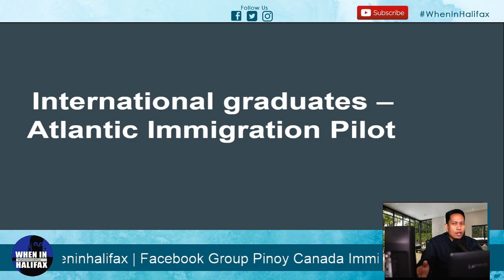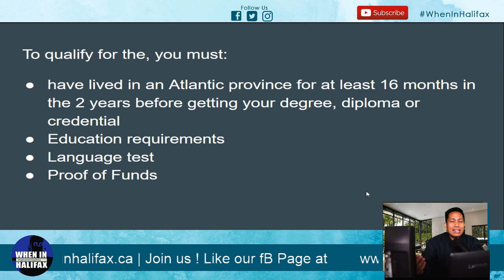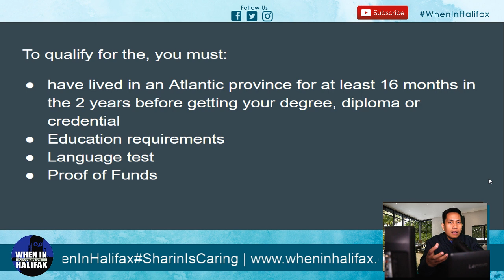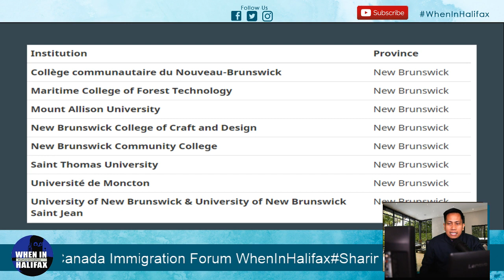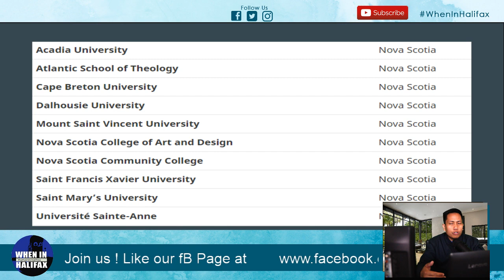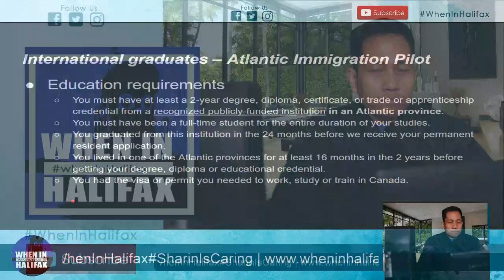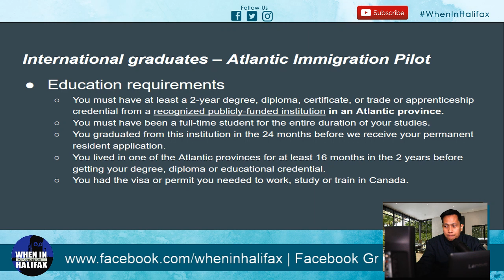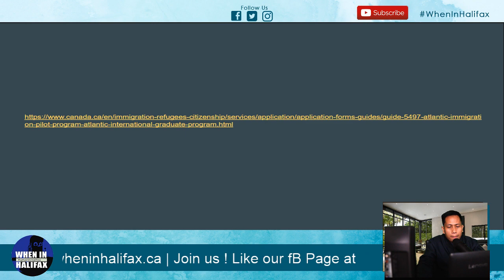International Graduates - Atlantic Immigration Pilot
📌 Do you want me to send to you all AIPP videos? if yes

📌Part III: High Skilled & Intermediate Skilled Program of Atlantic Immigration Pilot